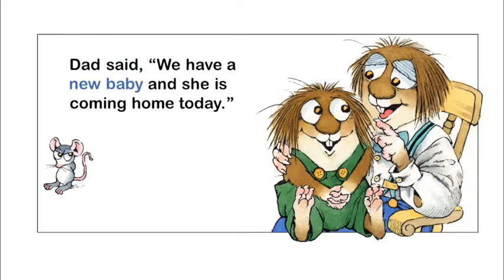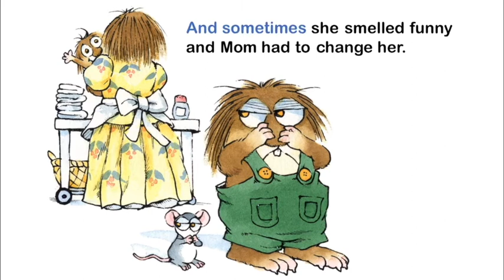Little Critter The New Baby